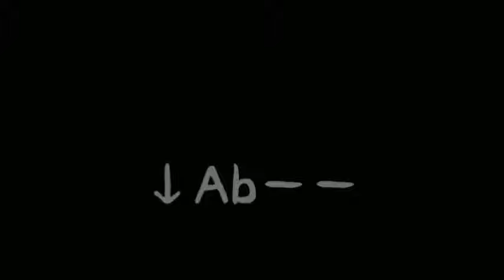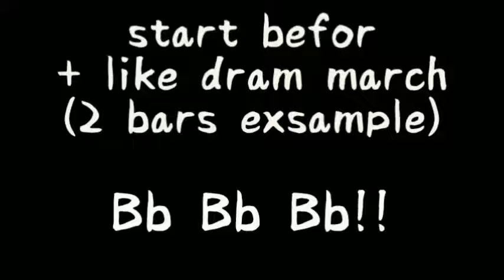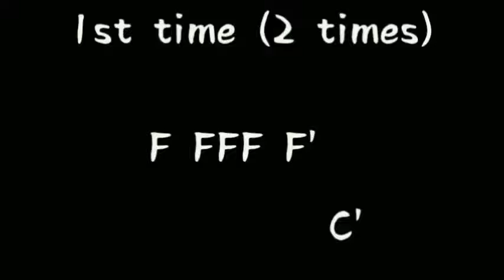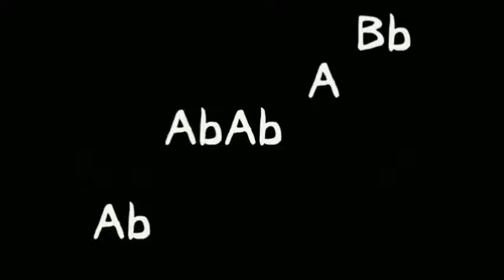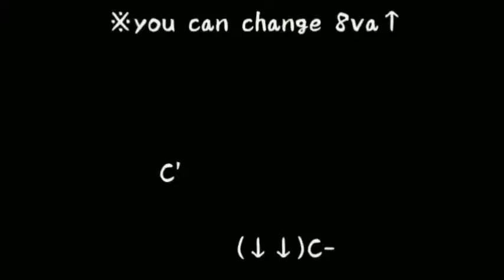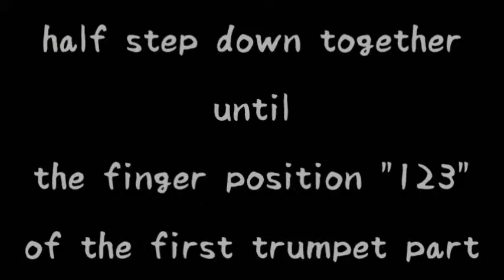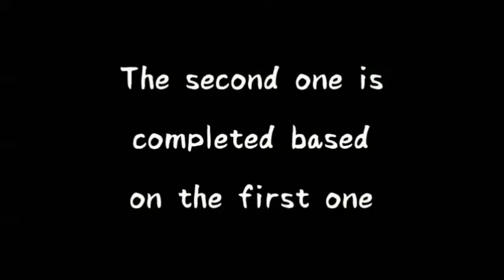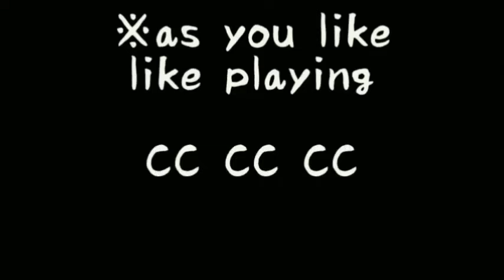best choice arr. form "First Studies No.01~50"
0:00  First Studies No.28
0:35  First Studies No.11
1:20  First Studies No.12
2:07  First Studies No.13
3:07  First Studies No.15
3:51  First Studies No.16
4:47  First Studies No.19 "eine kleine"
5:41  First Studies No.40
6:23  First Studies No.41
6:43  First Studies No.43
7:04  First Studies No.08
8:09  First Studies No.39

all together "First Studies No.01~50 of The Arban Method"

and Piano for only one hand (only 3 fingers) arr.